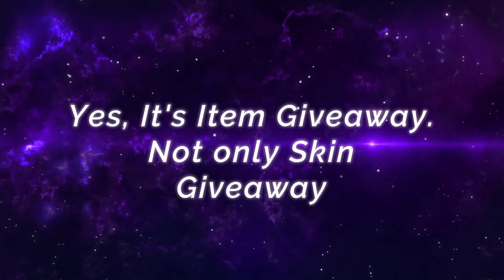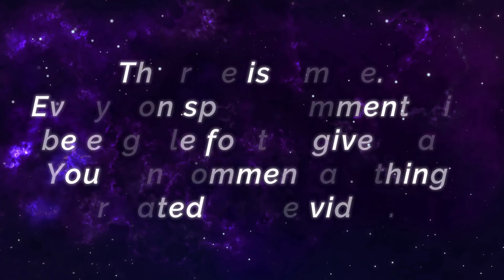Hanzo Perfect Gameplay, 89.5% Current Win Rate [ Top 7 Global Hanzo ] ῆῆჯჯ - Mobile Legends.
Player               : ῆῆჯჯ
Squad               : NO FEAR
Emblem           : Custom Assassin Emblem (Agility, Invasion, Killing Spree)
Battle Spells    : Retribution
Build                 : Magic Shoes, Raptor Machete, Windtalker, Demon Hunter Sword, Blade of the Heptaseas, Hunter Strike.

Manny Pacquiao Paquito, Region Exclusive New Skin Ranked Gameplay [ Top Global Paquito ] Manny Pacquiao - Mobile Legends.